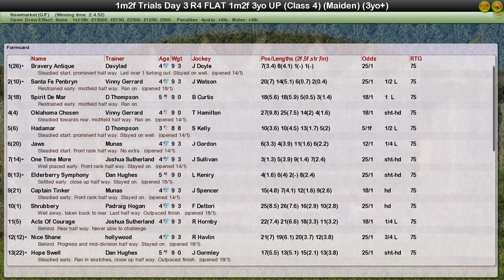R4 FLAT 1m2f 3yo+ Newmarket